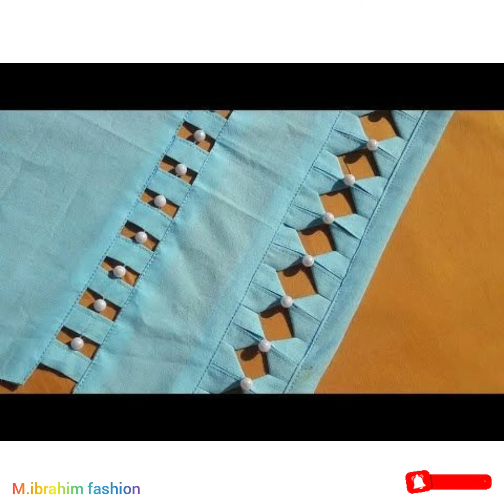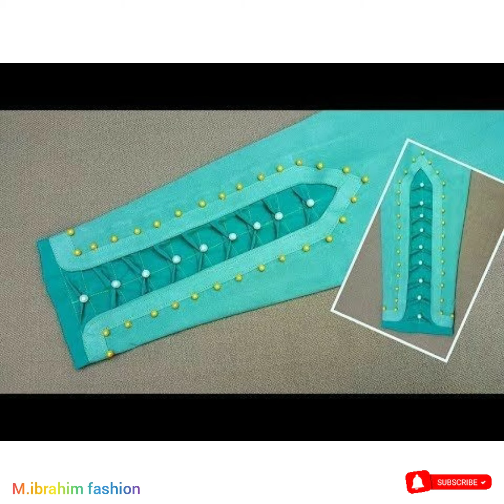trouser design | new trouser design | capri design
trouser design | new trouser design | capri design | nee trouser capri design